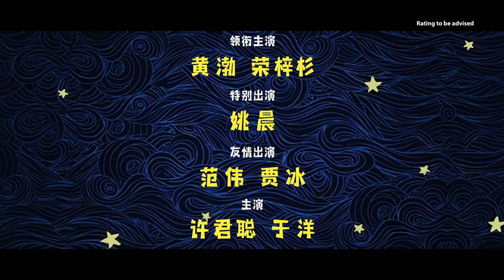Mozart from Space Official Trailer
In Shaw Theatres 25 August 2022 (Thurs) -

Ren Dawang (Huang Bo) wishes for his astronomy enthusiast son Ren Xiaotian (Rong Zishan) to become a pianist and their differences have become a source of their constant quarrels. One day, a mysterious alien Mozart appears before them. Mozart helps Ren Xiaotian in a "battle of wits and courage" against his father. What Ren Xiaotian never expected was that Mozart came to Earth with another mission...

Got Questions?

1) Use the feedback option in order for us to assist you better.